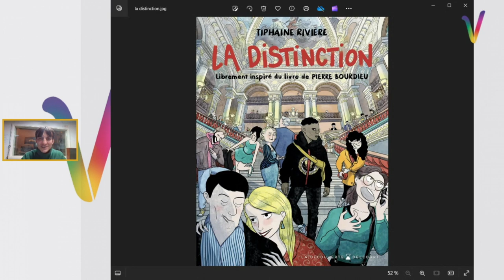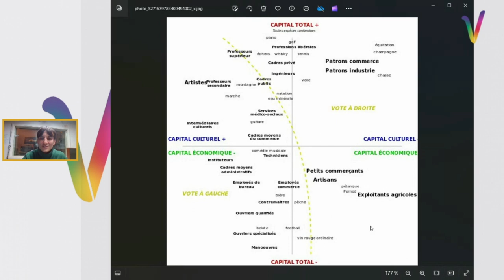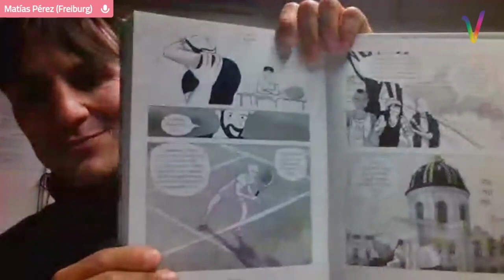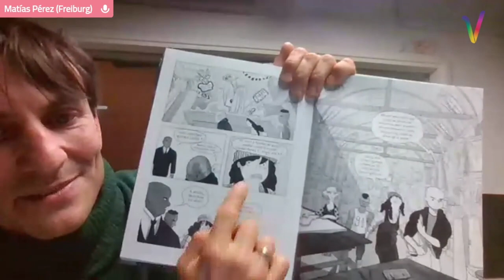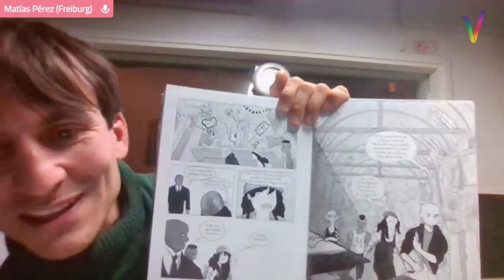Chronique culture : la Distinction de Tiphaine Rivière, BD inspirée du livre de Pierre Bourdieu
📚Chronique Culture : La Distinction, BD de Tiphaine Rivière, librement inspirée de P. Bourdieu. Tiphaine Rivière s’empare avec humour du classique de Pierre Bourdieu, La Distinction. À travers une galerie de personnages évoluant autour d’une classe de lycée, elle met en scène l’analyse incisive des relations entre goûts et classes sociales développée par le sociologue et nous donne à réfléchir sur nos propres déterminismes.

Retrouvez-nous une fois par mois en direct sur Twitch, sur Youtube et quelques jours après en replay sur notre chaîne Youtube et en podcast !